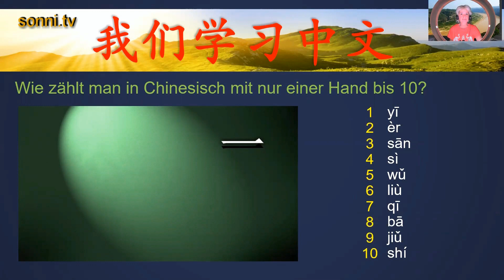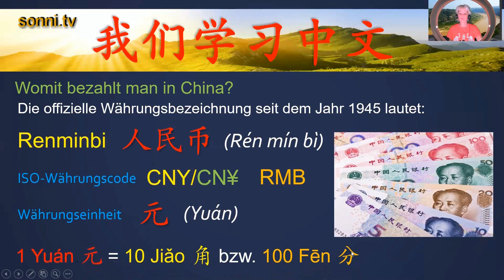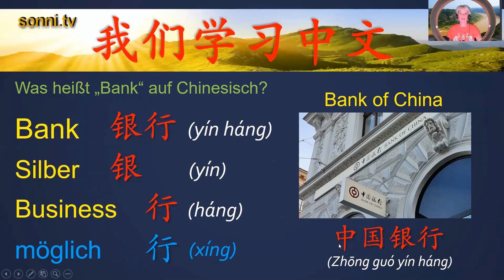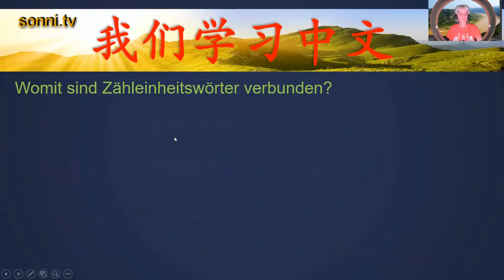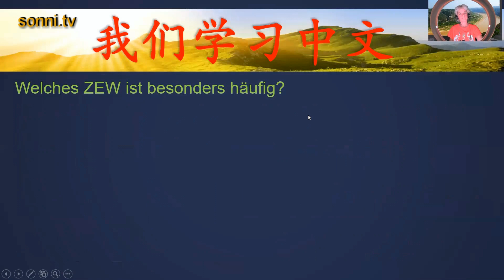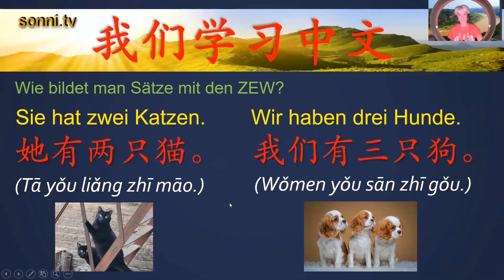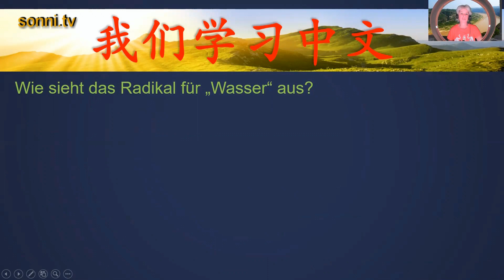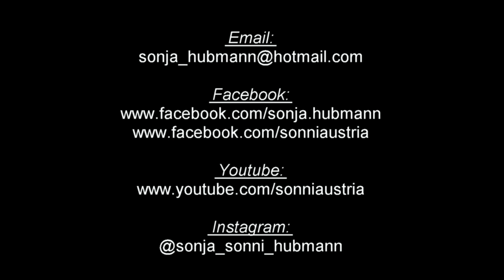„Ist Chinesisch wirklich so schwierig?“ (10) (von und mit Sonja „SONNI“ Hubmann)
Auch in dieser Folge möchte ich euch die Grundlagen der Chinesischen Sprache ein wenig näherbringen. In diesem Video lernen wir wie man mit nur einer Hand bis 10 zählt, womit man in China bezahlt und was Zähleinheitswörter sind. Darüber hinaus erfahrt ihr noch ein bisschen etwas über den Fluss Huang He. Ein paar Übungssätze gibt es natürlich auch.